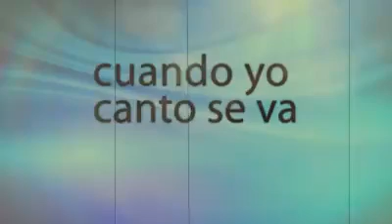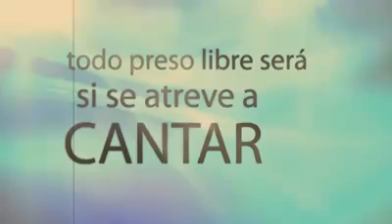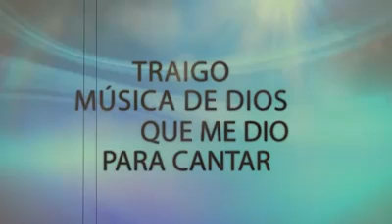14 de noviembre 2017: "Adoración sin límites" - Renovación Carismatica Católica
Invitación RCC: No te pierdas este martes 14/11/2017 este encuentro con Dios y hermanos en Cristo. Horario 19 30 hs Gimnasio del Instituto Madre del Divino Pastor de Pilar (Avenida Tratado de Pilar 250)